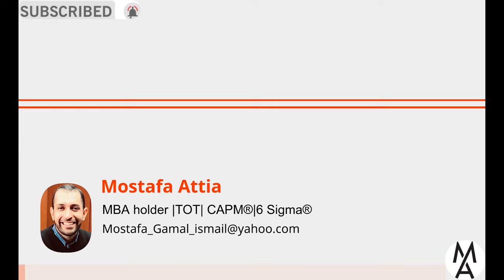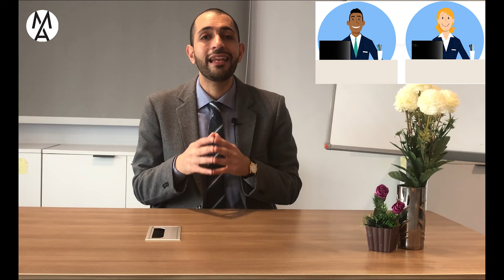😦😲🤐قبل ما تدبس! هل العمل فى البنوك سهل أم صعب!!.. المفاجئة والحقيقة الكاملة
والتى يمكن الوصول لها عبر الرابط:
إختبارات البنوك
اختبار البنوك
اختبارات البنك المركزي
اختصارات البنوك في السعودية
اختصار البنوك في السعودية
إختبارات البنوك يوم السبت
اختبارات وظائف البنوك
البنك الاختبارات و الفروض
إختبارات البنوك هذا العام
إختبارات البنوك هذا العام 2022
إختبارات البنوك هل هي حرام
اختبارات البنوك هي
اختبارات نادي البنك الاهلي 2021
اختبارات نادي البنك الأهلي 2022
اختبارات نادى البنك الاهلى
اختبارات نادي البنك الأهلي ٢٠٢٢
اختبارات ناشئين البنك الاهلي
نماذج اختبارات البنوك
امتحانات معاينات البنوك في السودان
امتحان محاسبة البنوك
امتحانات مقابلات البنوك
امتحانات محاسبة البنوك
امتحانات البنوك للتوظيف
اختبارات البنك الاهلي لذوي الاحتياجات الخاصة
اختبارات البنوك
اختبارات البنوك للتوظيف
اختبارات البنوك iq
اختبارات البنوك في اللغة الانجليزية
اختبارات البنوك 2021
اختبارات البنوك الصينيه
اختبارات البنوك المصرية
اختبارات البنوك المركزية
ماتريال اختبارات البنوك
اختبارات القبول في البنوك
إختبارات البنوك كم سنة
إختبارات البنوك كام
إختبارات البنوك كيو
اختبارات قبول البنوك
امتحانات قبول البنوك
امتحان قدرات البنوك
اختبارات البنوك فى اللغة الانجليزية
امتحانات البنوك في الأردن
امتحانات البنوك في المعهد المصرفي
امتحان البنوك فى المعهد المصرفى
امتحانات البنوك في الجامعة الامريكية
امتحان البنوك فى الجامعة الامريكية
امتحانات البنوك في السودان
امتحانات البنوك في مصر
امتحان في البنوك
اختبارات التوظيف في البنوك
إختبارات البنوك غدا
إختبارات البنوك غزة
امتحان عمليات البنوك
إختبارات البنوك ظرفية
إختبارات البنوك ظاهرة
إختبارات البنوك ظرف مكان
إختبارات البنوك طولكرم
إختبارات البنوك طبية
إختبارات البنوك ضرورية
إختبارات البنوك صعبة
إختبارات البنوك صباحا
إختبارات البنوك شمال فلسطين
إختبارات البنوك شهر 12
إختبارات البنوك شيكات
إختبارات البنوك شكل
إختبارات البنوك سلطنة عمان
إختبارات البنوك سوريا
إختبارات البنوك سنة 2021
إختبارات البنوك سنة 2022
إختبارات البنوك زين
إختبارات البنوك زاجل
امتحان رياضيات البنوك
إختبارات البنوك ذاتية
إختبارات البنوك ذاتيا
إختبارات البنوك دبي
إختبارات البنوك دولية
إختبارات البنوك دبلوم
إختبارات البنوك خصوصية
إختبارات البنوك خاصة
إختبارات البنوك خدمات
إختبارات البنوك خدمات المشتركين
إختبارات البنوك حلال ام حرام
إختبارات البنوك حلال أم حرام
إختبارات البنوك حلال
إختبارات البنوك حرام
إختبارات البنوك جامعة بيرزيت
إختبارات البنوك جامعة القدس المفتوحة
إختبارات البنوك جدة
إختبارات البنوك ثلاث سنوات
إختبارات البنوك ثلاثة
امتحانات توظيف البنوك
إختبارات البنوك بالانجليزي
إختبارات البنوك بالترتيب
إختبارات البنوك بشكل عام
اختبارات البنك الزراعي المصري
اختبارات البنك الاهلى
إختبارات البنوك 0 سنوات
إختبارات البنوك 10 سنوات
إختبارات البنوك 1443
إختبارات البنوك 1442
إختبارات البنوك 1439
امتحانات البنوك 2021
امتحانات البنوك 2020 pdf
امتحانات البنوك 2020
امتحانات البنوك 2019
امتحانات البنوك 2021 في الأردن
اختبارات البنك الاهلي 2021
اختبارات البنك الزراعي 2021
اختبارات البنك الاهلي 2022
اختبارات البنك الاهلى 2020
إختبارات البنوك 3 ثانوي
إختبارات البنوك 3 سنوات
إختبارات البنوك 3 اعدادي
إختبارات البنوك 365
إختبارات البنوك 4 متوسط
إختبارات البنوك 4 سنوات
إختبارات البنوك 5 سنوات
إختبارات البنوك 6 سنوات
إختبارات البنوك 7 سنوات
إختبارات البنوك 7.1
إختبارات البنوك 7-11
إختبارات البنوك 8 سنوات
إختبارات البنوك 9 سنوات

شكراً لكم.